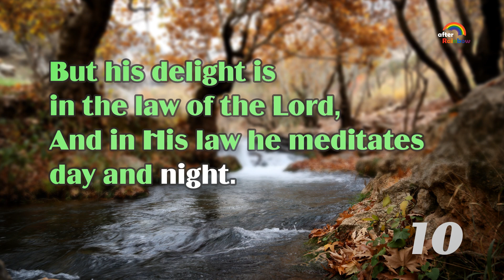Psalm 1:2 ★ Bible Verse | How to Memorize Bible Verses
Memorizing the Bible Verses is carving God’s Word into our hearts.  Repeat 1 new Bible verse 10 times a day for a week. And you will memorize 52 Bible verses in a year!

And in His law he meditates day and night.